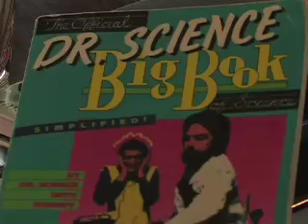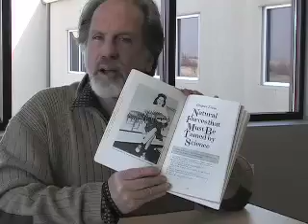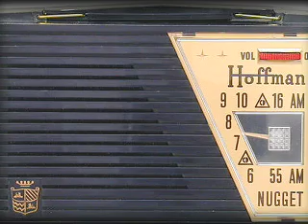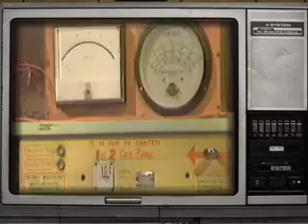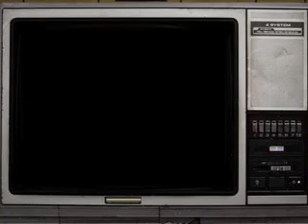Oskaloosa Today: Dr. Science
A look back at Dr. Science in print, radio, and television.